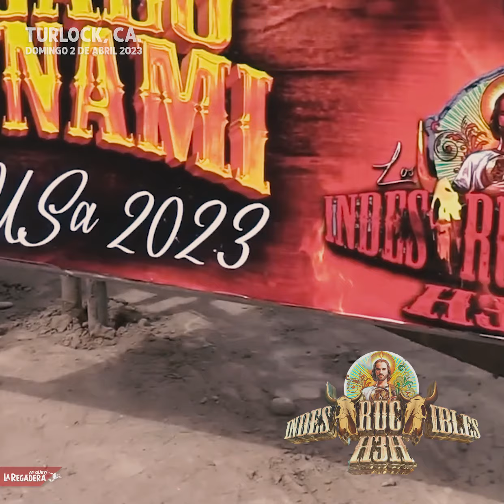LA GANADERIA #1 DE JALISCO H3H DE LA GARITA, JALISCO domingo p 2 de abril 2023 l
os Indestructibles H3H hicieron su primera presentación en su segunda gira USA2023 presentándose en una de las plazas mas importantes de la unión americana del jaripeo ranchero profesional en Turlock CA. AQUI UN RESUMEN DE LO QUE SE VIVIO EN SU DEBUT 2023.AY GUEY